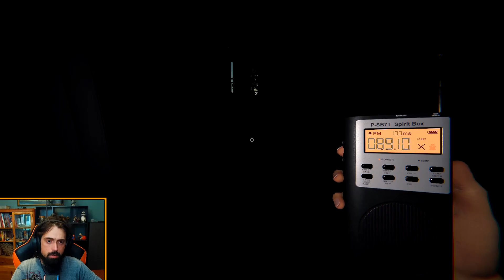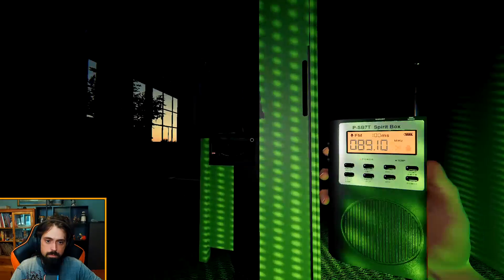Cet Insanity s'est transformé en no evidence [Épisode 4] Phasmophobia Académie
Ceci est une partie de Phasmophobia à Nightmare ou VOUS devez deviner le fantôme! je vais seulement Investiguer et vous montrer mes observasions